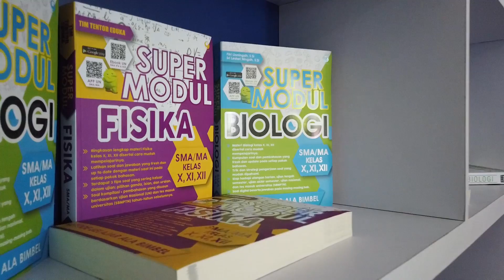DI PULAU TAGULANDANG PART 2/2 | BERSAMA BI SULUT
Di video ini, saya bersama Bank Indonesia Sulawesi Utara, ada di SMA Negeri 1 Tagulandang.
Peresmian BI Corner/Perpustakaan sekaligus tatap muka dengan siswa siswi disana.

Camera : DJI OSMO POCKET 2
Sound Recorder : Tascam DR 40